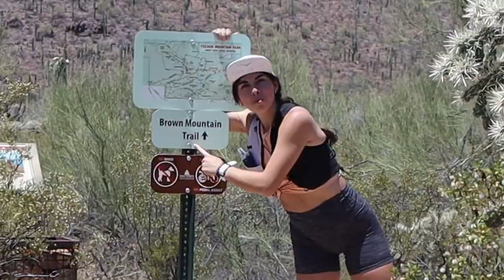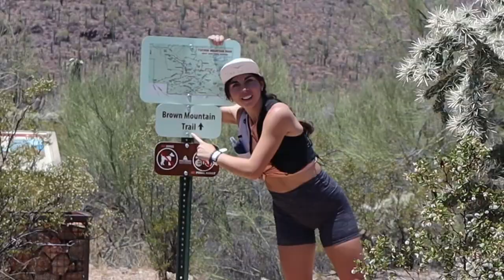RUN WITH ME on Tucson Trails! How I Warm up and Cool down for a Run *Realistic*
These simple warm-up and cool-down rhythms help me to stay ahead of injury and prep my body for a great workout. Join me as I walk you through my pre and post-run routines. I've tried to strike a balance between effectiveness and a realistic system I'll actually use.

I hope you find this useful and can find something to use in your personal running routine. Thanks so very much for watching!

THE GEAR I LOVE:
◇ Salomon Hydration Vest
◇ Raidlight Shoes (With built-in gaiters)
◇ Garmin Fenix 5X
◇ Hydrapak Soft FlaskS

TIMESTAMPS
00:00 - Intro

If you do click these links, it supports my channel at no cost to you. However, I also encourage you to shop around at your local running shops to find the best gear for your race and goals (ESPECIALLY SHOES, if you’re new to this). THIS DOES NOT HAVE TO BE AN EXPENSIVE SPORT. There are many ways to get gear cheaper, make your own nutrition, and shop the sales for shoes. For example, REI garage sales are great for discounted gear!